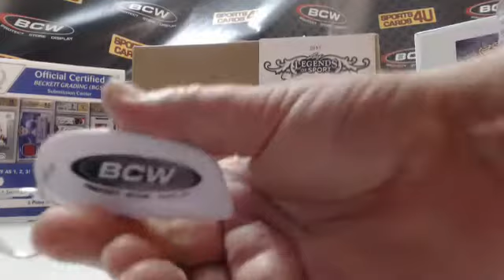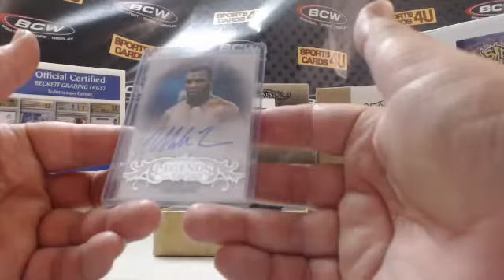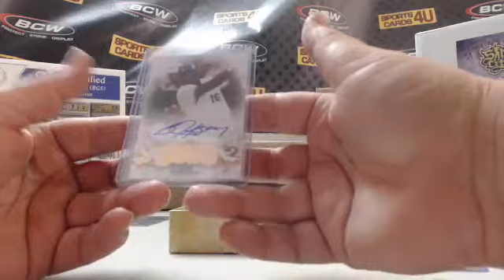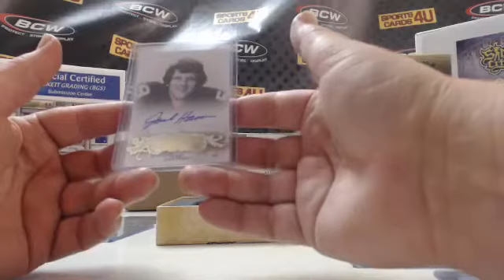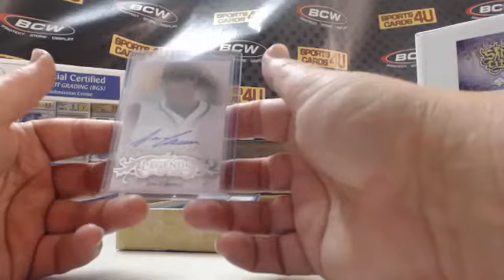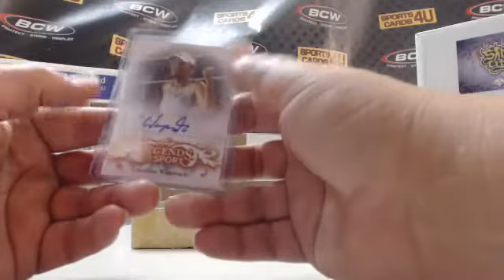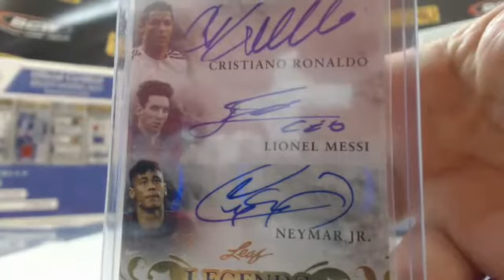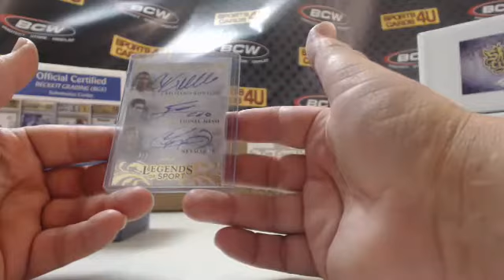2015 Leaf Legends of Sport 10Box Case Player Break #2 (8-15-15) MESSI/RONALDO/NEYMAR JR. TRIPLE AUTO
2015 Leaf Legends of Sport 10Box Case Player Break #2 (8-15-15) MESSI/RONALDO/NEYMAR JR. TRIPLE AUTOGRAPH 3/3 - Captured Live on Ustream